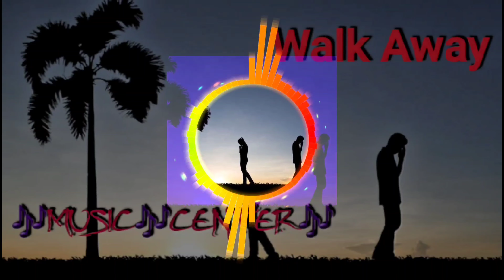Music Center (Facading-Walk Away) Музыка в машину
4k video music PREMIERE
от MUSIC CENTER
музыкальный центр
предлагает только

премьеры

На підтримку Мого канала
To support donatello.to
На Поддержку моего канала